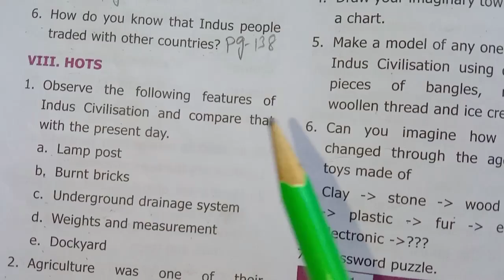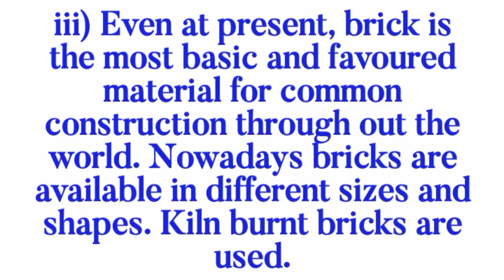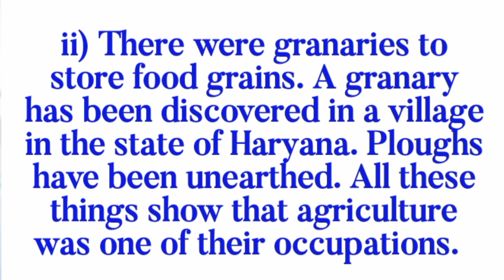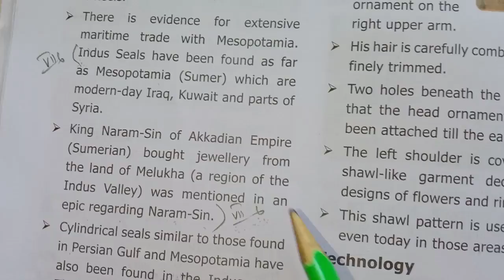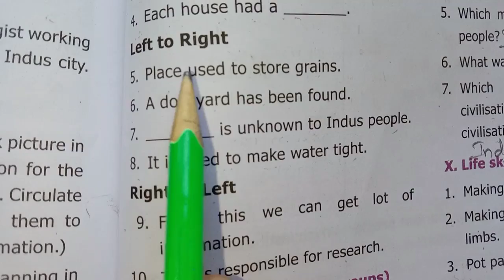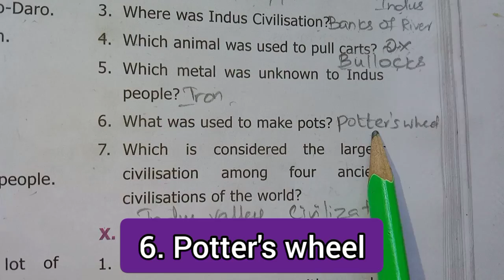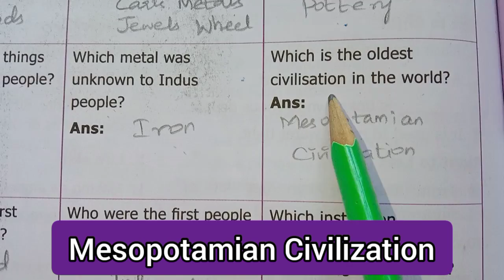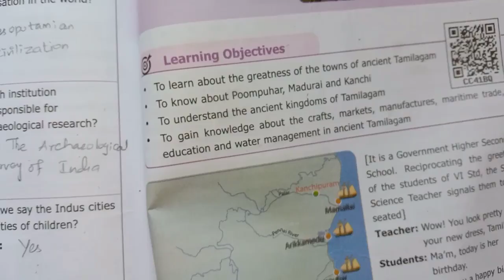6th Std - Social | Term 1 - Indus Valley Civilization | Question Answer Marked In Book